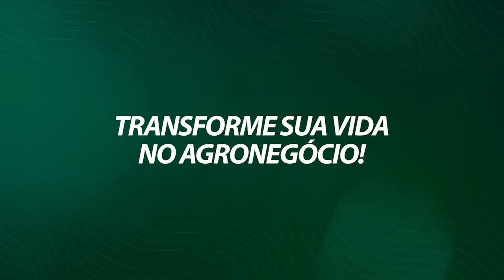CONHECIMENTO que gera TRANSFORMAÇÃO | De Olho no Futuro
Ao longo desses 19 anos, nos dedicamos em consolidar nosso propósito: transformar vidas através do agronegócio!

Você confere, no 1° episódio da série De Olho no Futuro, o depoimento do nosso ex-aluno Antônio Wilson, mostrando como o curso de Gestão na Pecuária Leiteira tornou muito mais eficiente a gestão de seus negócios.

Acesse o nosso site e conheça mais sobre o curso de Gestão na Pecuária Leiteira